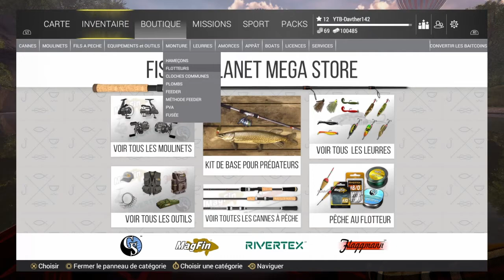Fishing planet - Rocky , canne Anglaise